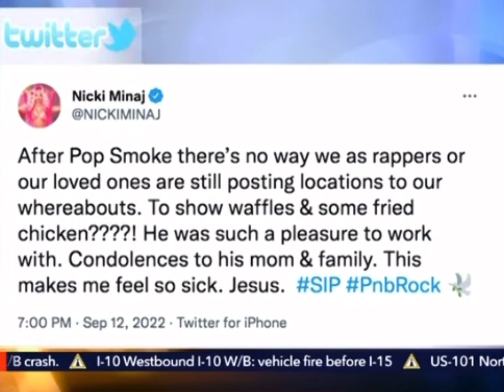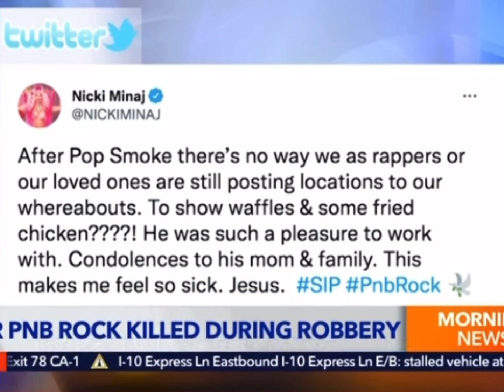PNB ROCK KILLED BY GRAPE 🍇 STREET MEMBERS 😳